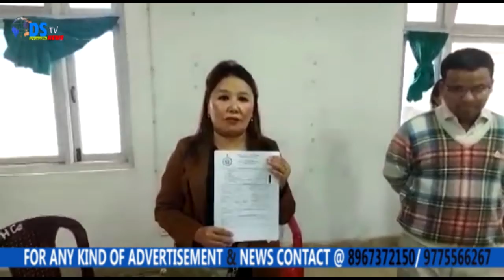जोरबङलो सुकेपोखरी खण्ड बिकास कार्यलाय अनि सुकेपोखरी खण्ड स्वास्थ्य केन्द्रद्वरा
जोरबङलो सुकेपोखरी खण्ड बिकास कार्यलाय अनि सुकेपोखरी खण्ड स्वास्थ्य केन्द्रद्वरा  सुकेपोखरीमा स्वास्थ केन्दमा आज दिव्याङहरूको प्रमाण पत्र वितरण गरियो

जोरबङलो सुकेपोखरी खण्ड स्वास्थ्य केन्द्र अनि जोरबङलो सुकेपोखरी खण्ड कार्यलायद्वरा आज सुकेपोखरी खण्ड अन्तर्गतको सबै ग्राम पन्चायतको ठाउँहरु दिव्याङहरू लाई  जोरबोङलो सुकेपोखरी खण्ड बिकास अधिकारी सामीरु इस्लाम , सुकेपोखरी खण्ड स्वास्थ केन्द्र अधिकारी  बुद्धदेव बिश्वास अनि सुके खण्ड कल्याण अधिकारी याङ्जी भोटियाद्वारा दिव्याङहरूको प्रमाण पत्र वितरण गरियो।